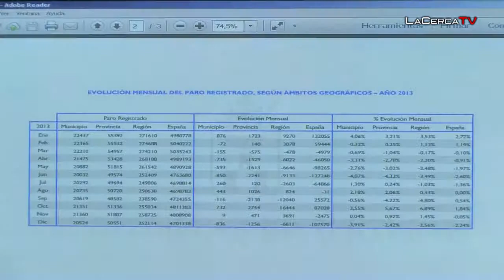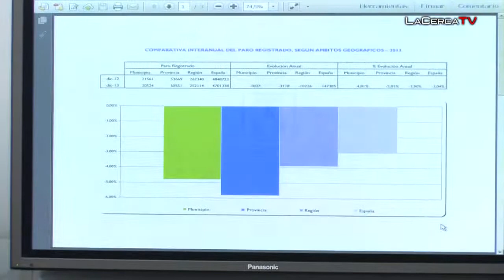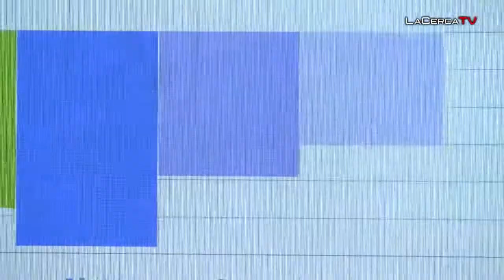Bayod: "Hemos conseguido invertir la tendencia como primer paso para la recuperación"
- La alcaldesa de Albacete ha dado cuenta, en rueda de prensa de los "datos esperanzadores -ha dicho- con los que, la ciudad, ha cerrado un 2013 difícil y duro para todos". La primera edil del Consistorio ha ratificado que, esos "datos objetivos", demuestran que "la de Empleo, es una de las áreas que más ocupa y preocupa" a su Equipo de Gobierno, que han afrontado "con los pies en el suelo, y sin falsas promesas presupuestarias".